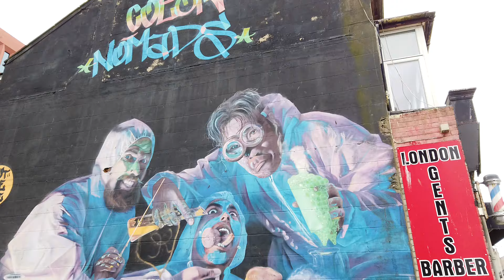is it busy mid week in blackpool..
walk up town middle of the week. blackpool